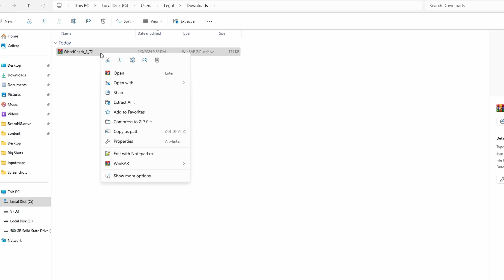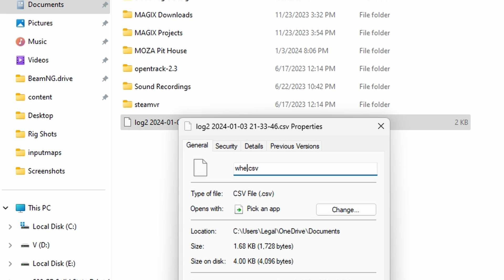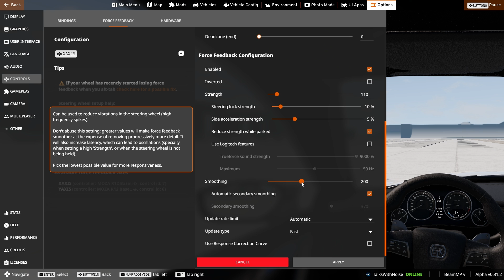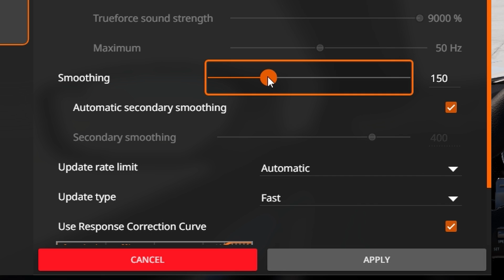Fix Your Force Feedback in BeamNG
How to tune your force feedback in BeamNG.drive the right way!  Most players don't know about making a csv file so here's how to apply one and optimize your FFB settings!

Few notes:

1) Gear Cogging - There’s lots of play in gear-driven wheels because there’s a disconnect between the input and output drive.  Smoothing may not have a big affect on removing the cogging effect produced by heavily gapped and worn gears.  But you can reduce cogging (sometimes) by adjusting the smoothening as shown within this video.  But do NOT expect your results to be as smooth.

2) How Much Clipping Is Acceptable - The amount of clipping you should allow is very dependent on your wheel’s max force and the type of driving you’re doing.  High force wheels should never clip under normal driving conditions.  Lower force wheels such as the Logitech G29 should have a considerable amount.  Preference is up to each user.

3) Max Smoothen - Leaving smoothing at the max will produce the smoothest results but will remove details produced by bumps and textures.

4) Low FPS Effects - BeamNG samples force feedback based on each frame.  Lower frames will result in less data being transferred to your wheel.  I noted this as producing a “vague”, force because lower frames will only send you partial samples of what’s happening.

5) Wheel Checker Stops - Having a csv file does NOT mean the tester worked.  Moza wheel bases seem to be notorious for wheel crashes during the test with their recent Pithouse update.  Some other brands may have a similar issue due to software and hardware limitations.  The only thing I can suggest here is rolling back software updates or waiting for the next revision.

6) Direct Drive Wheels - Some direct drives have decent calibration options built into their software to get a similar linear response curve.  Though not perfect, well made direct drive wheels should be close enough if the WheelChecker isn’t working properly.

7) Wheel Shaking After Adding the .csv File - Try converting your .csv to a LUT file if your wheel shakes when uploading a .csv file.

My Discord where we host BeamNG events:
See description on my channel!